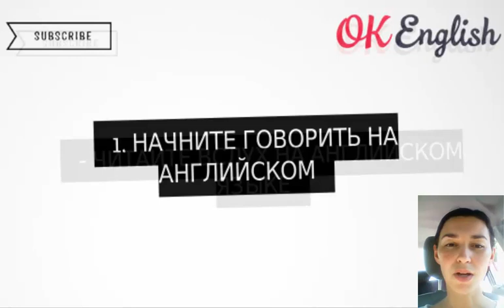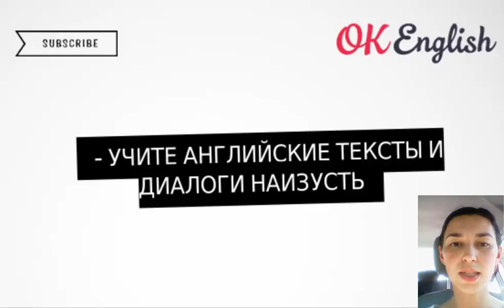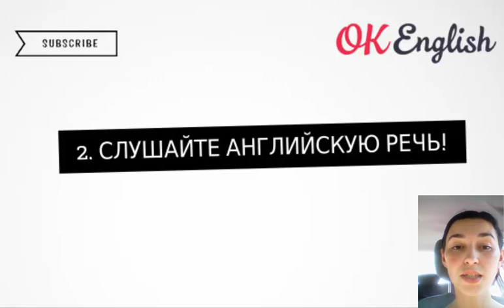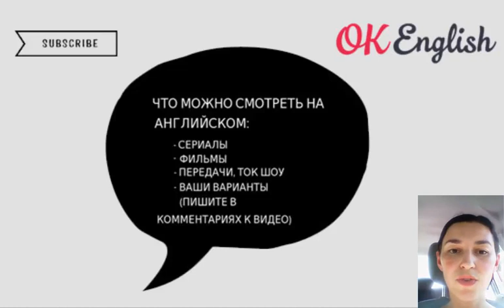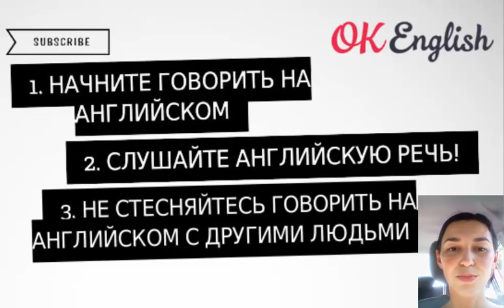Как заговорить на английском языке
Делюсь мыслями после одного из уроков английского о том, что нужно, чтобы заговорить на английском языке.